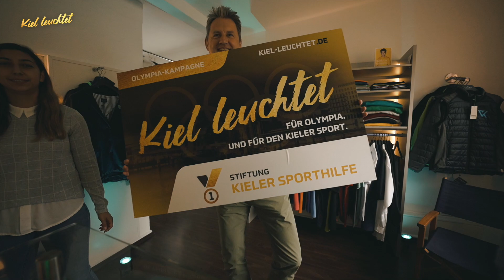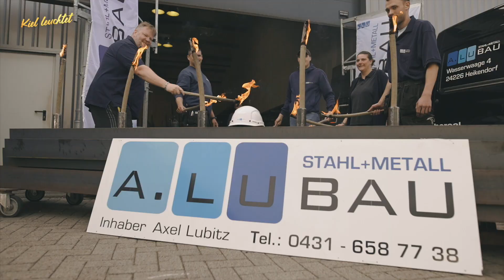Kiel leuchtet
Die Hymne für den Kieler Sport!

Zehn Tage vor Beginn der Olympischen Spiele in Tokio gibt es jetzt den Videoclip zur Spendenkampagne „Kiel leuchtet“ der Stiftung Kieler Sporthilfe mit dem Ziel der Förderung des Kieler Spitzen- und Breitensports. Unterstützt werden von der Corona-Pandemie betroffene Vereine, die soziale Aktion Kids in die Clubs, die Talentförderung der SKS und die vier Tokio-Starter: das Segel-Team Paul Kohlhoff/Alica Stuhlemmer, die Ruderin Frieda Hämmerling und der Judoka Dominic Ressel.

Der speziell für diese Aktion geschriebene Kampagnensong "Heute ist schon Morgen lange her" stammt aus der Feder vom Mitinitiator und Musiker Peter Widereck. Der in der Wunderino-Arena gedrehte Clip – mit stimmungsvollen Sportlersequenzen und unzähligen kreativen Filmbeiträgen der Kiel-leuchtet-Partnerfirmen angereichert – schafft ein musikalisches Leuchtfeuer für Olympia, die Sportstadt Kiel und seine engagierten Unterstützer.